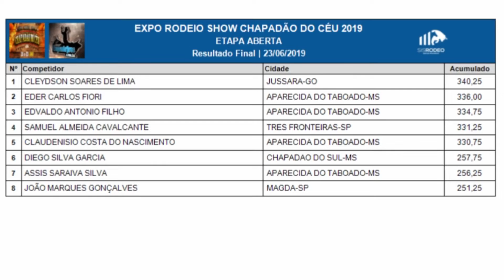Rodeio de Chapadão do Céu 2019 | FINAL CUTIANO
Assista a final do Cutiano em Chapadão do Céu (GO)